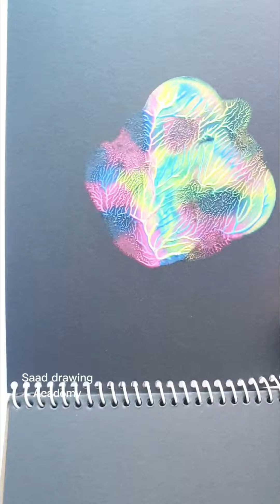Satisfying painting 🖼 ||Colormixing shorts video